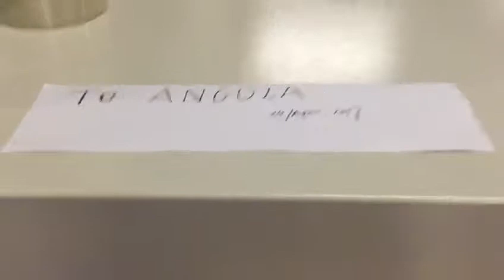Column shrinkage packing machine for Bopp Package adheisve tape.